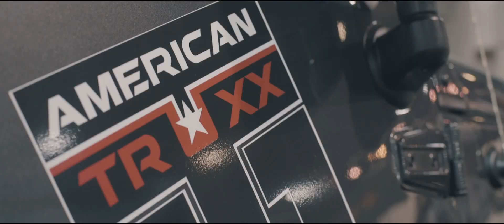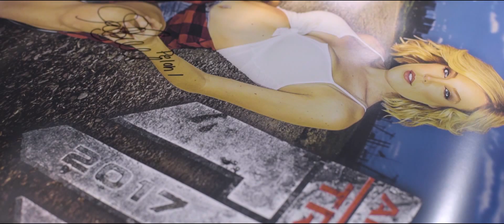American Truxx wheels Sema Show recap video!!